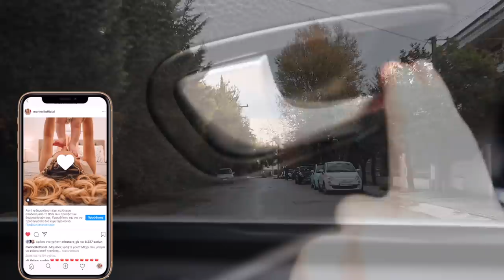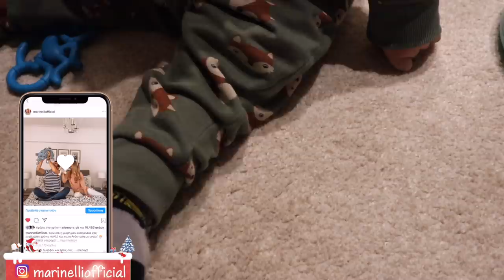Vlogmas Day 15: Βάψαμε μαλλί!!!Επιτέλους!!! | Marinelli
❄ Κομμωτήριο:
Μακεδονίας 27 Κηφισιά

xoxo
Marinelli ♥